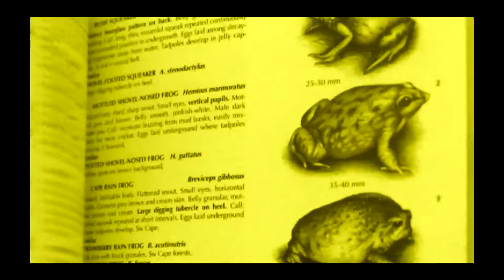Baby Dassie [Hyrax] - Filmed by Greg Morgan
Baby Dassie [Hyrax] - Filmed by Greg Morgan - Pretoria January 2018